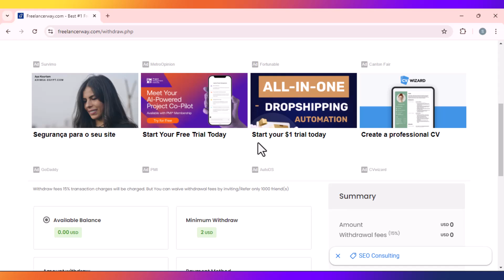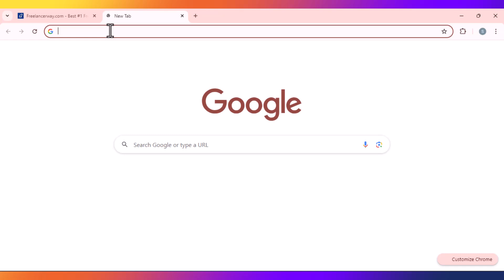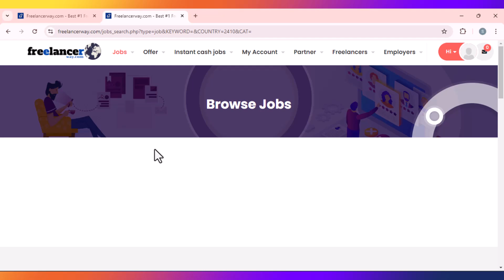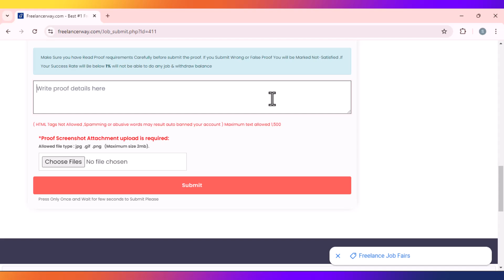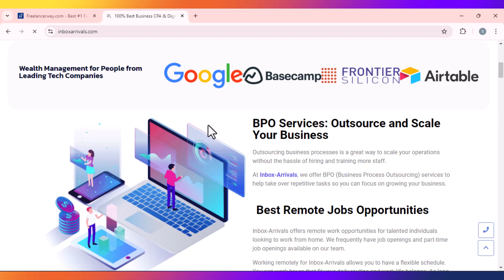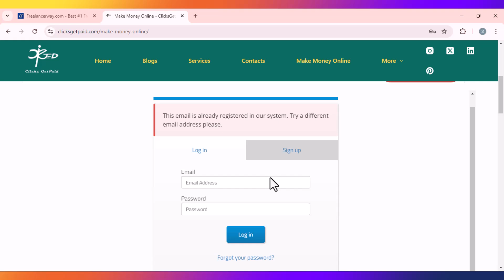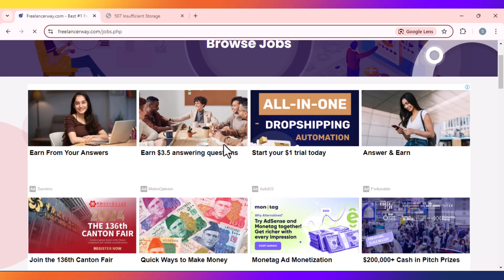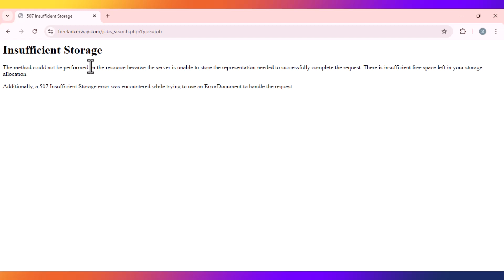Make Money Online Without Investment 🔥Withdraw Easypaisa Jazzcash Paypal